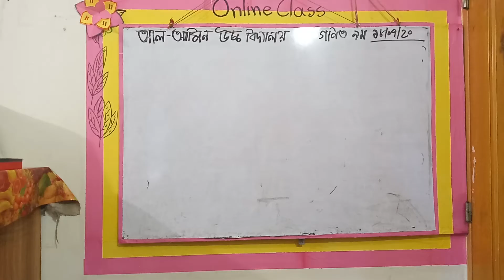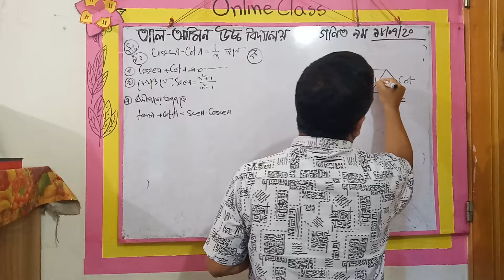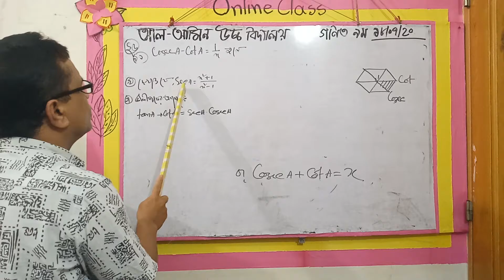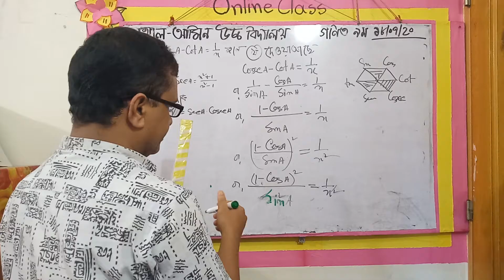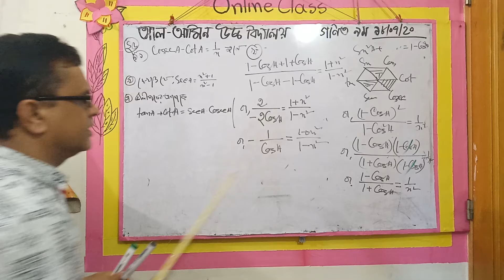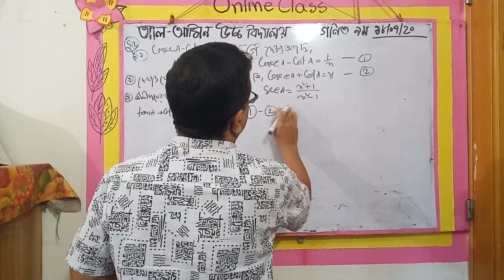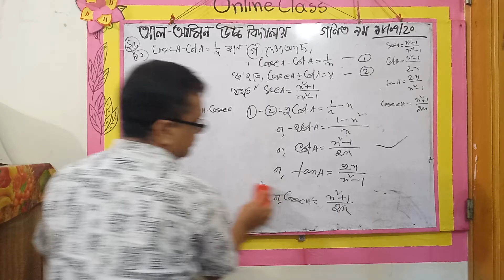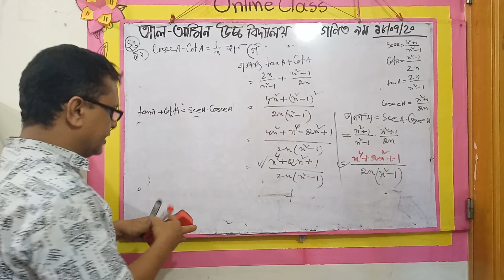গণিত ৯ম অনু ৯.১(২৫)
৯ম অধ্যায় ত্রিকোণমিতি